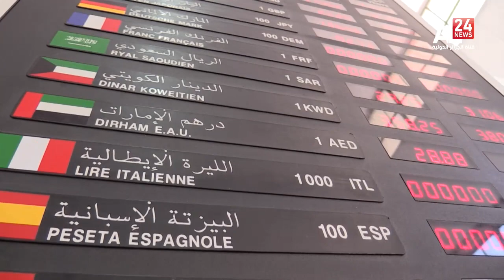الجزائر: اصلاح جذري للبنوك العمومية عبر البورصة